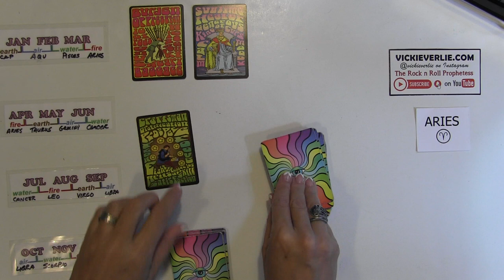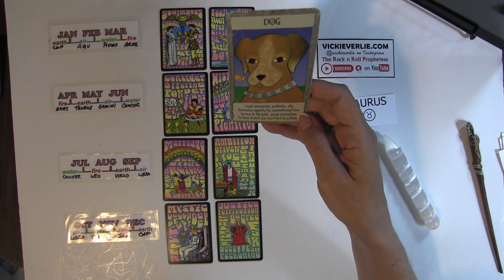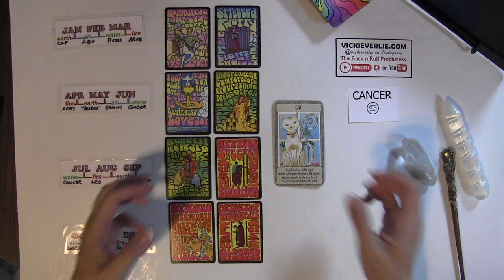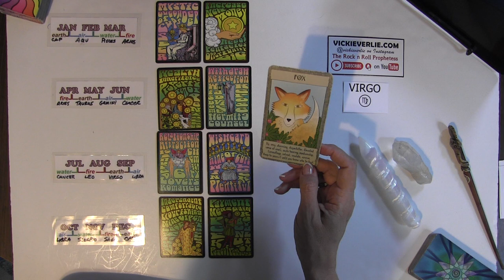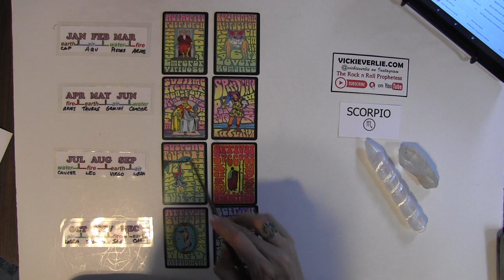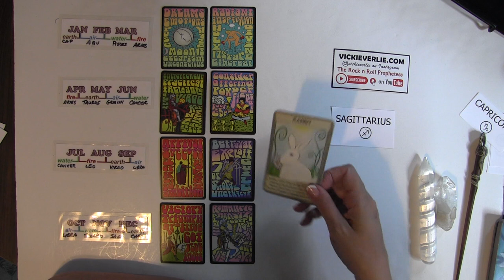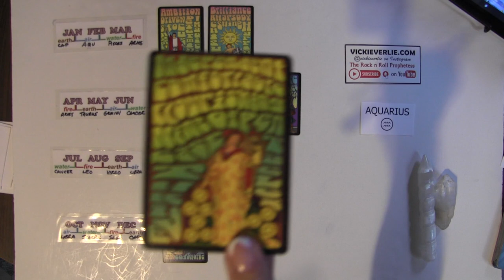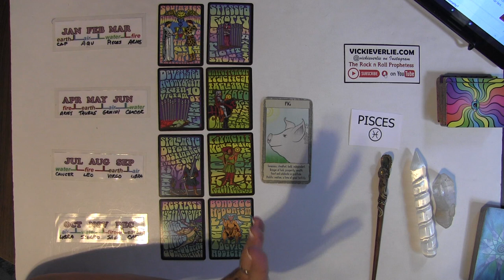2024 Year Ahead Psychic predictions Intuitive Tarot for all signs Guided messages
Channeled Books
Transmissions for Humanity Book I

Transmissions for Humanity Book II

Transmissions for Humanity Book III

Rock & Roll Tarot Deck - 3rd edition!

🎶 ORIGINAL MUSIC RELEASES ❤
🎧 Listen and save on Spotify 🎶

Spiritual Art Classes for peace and manifestation. Including Solar Return and Aries Ingress!

🪶 Journals and Sketchbooks Amazon UK:

TIMESTAMPS:

00:00 Intro
01:20 Aries
06:45 Taurus
14:08 Gemini
20:02 Cancer
25:01 Leo
30:51 Virgo
36:08 Libra
41:33 Scorpio
48:19 Sagittarius
55:18 Capricorn
1:03:09 Aquarius
1:09:14 Pisces